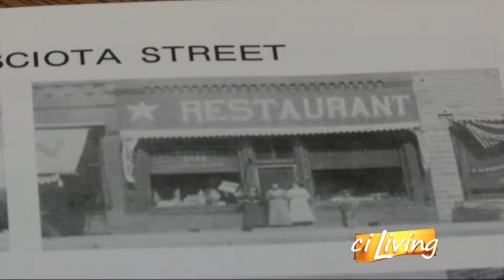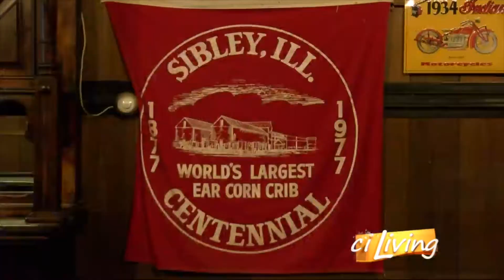Small Town Plans Ambitious Downtown Revitalization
Sibley, IL is a small town with a big goal. We explore the unique approach they are taking when it comes to revitalizing downtown.